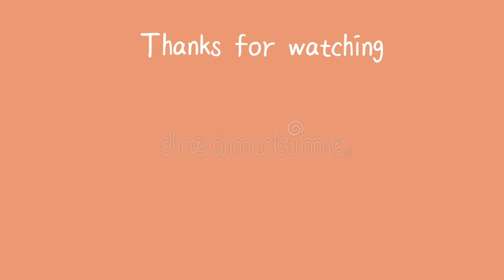BERSEMUT SCREEN GUWE 🥺❤️ | Alffy Rev - Senja dan Pagi ft Farhad (Official Music Video) 🇲🇾🇮🇩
MALAYSIAN REACTION 🇲🇾🇮🇩

Terkejut dan terharu tengok MV dia. Sebab manis sangat. Bersemut screen guwe 😭🥺❤️

ORIGINAL VIDEO

 of the music in this video.